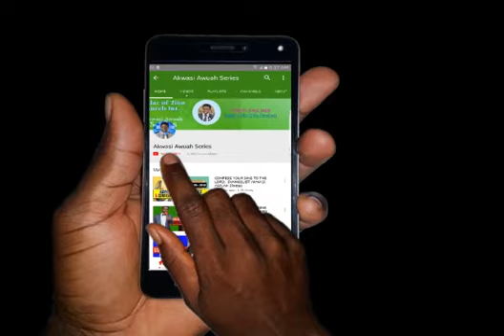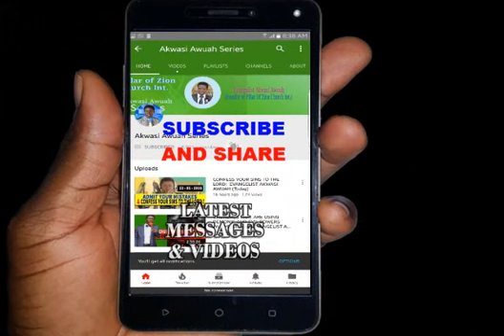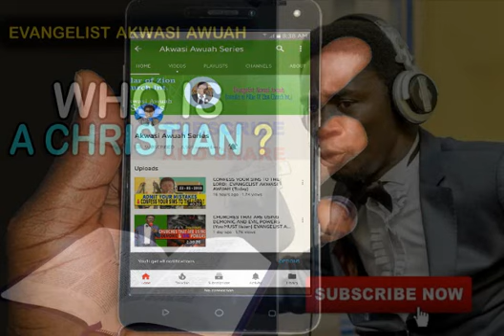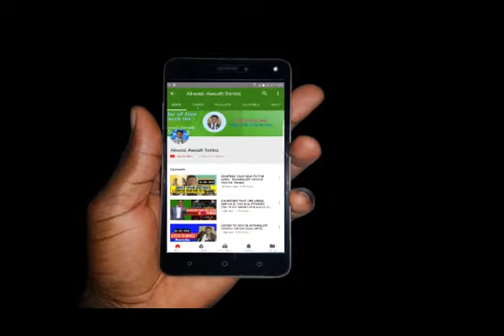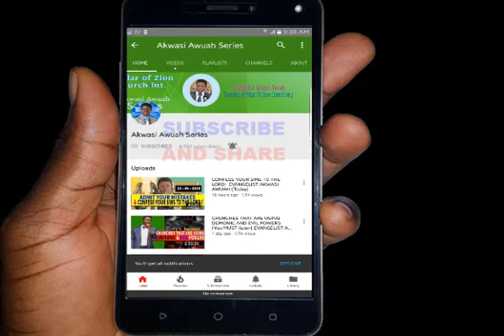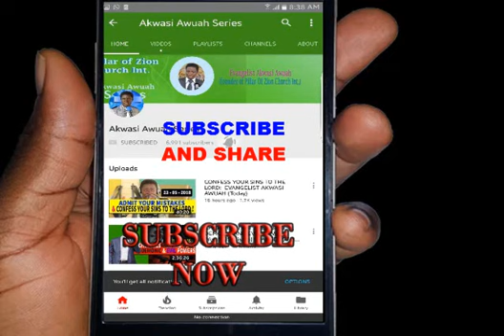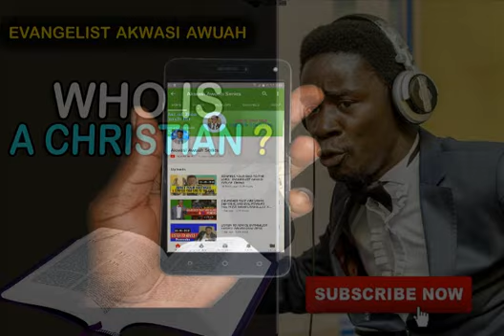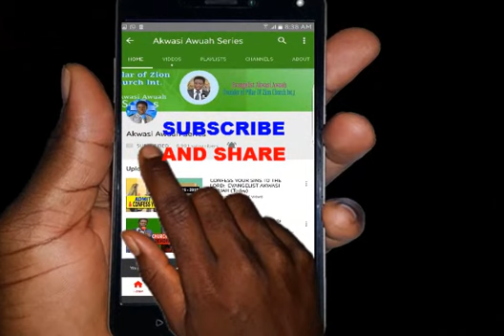Who is a Christian By Evangelist Akwasi Awuah (NEW)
AppLink Who is a Christian?
Is is someone who Goes to church?
or Someone Who is a believer?
or someone who has come to Christ?